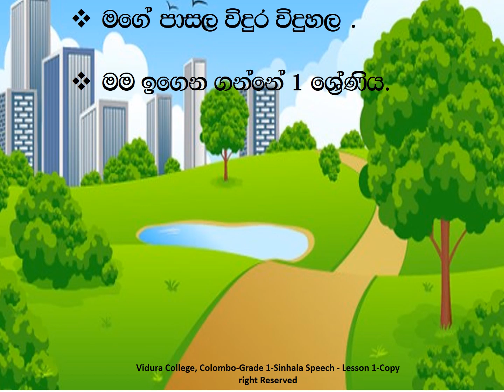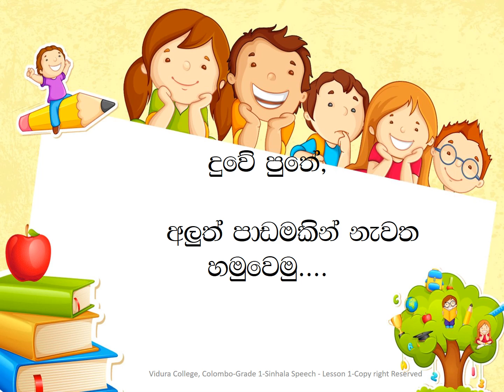Grade 1 Sinhala speech මම